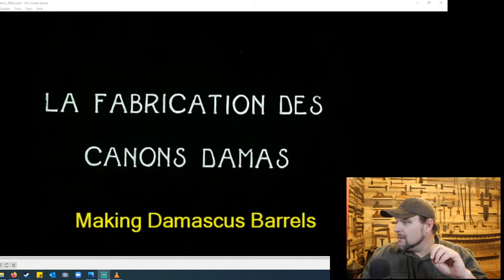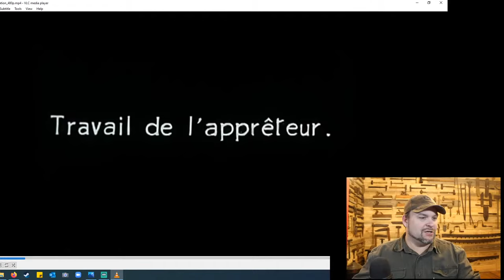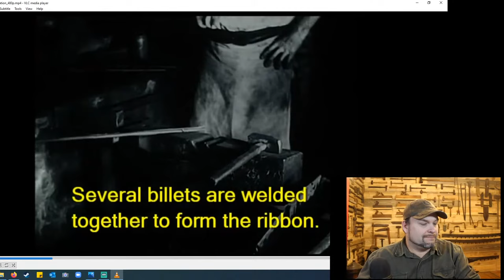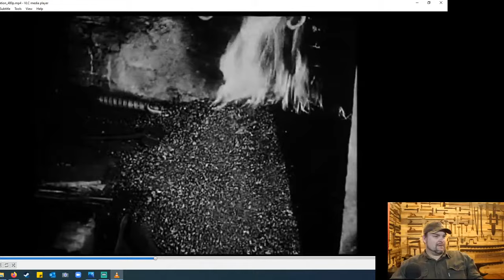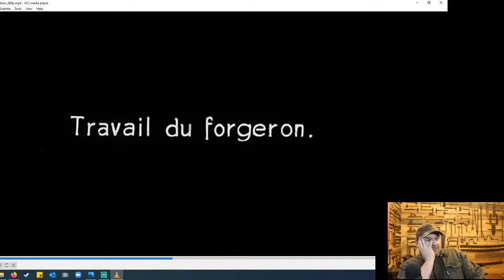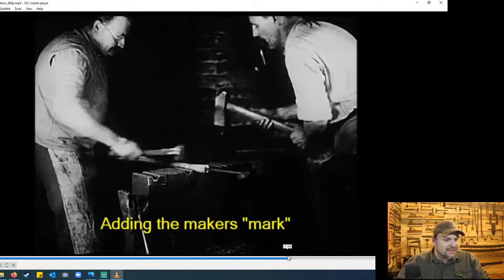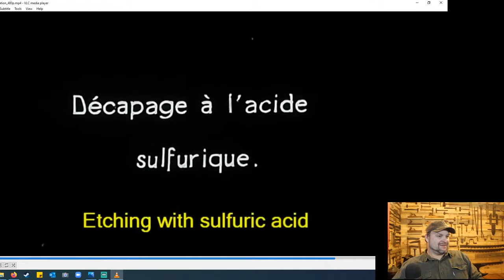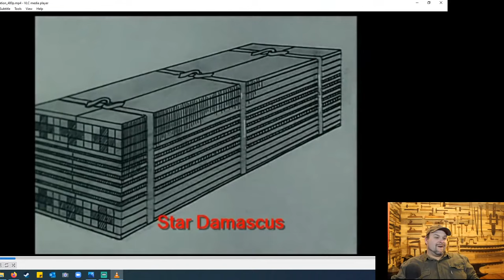"Damascus Barrels" 1940's LIVE Documentary Review